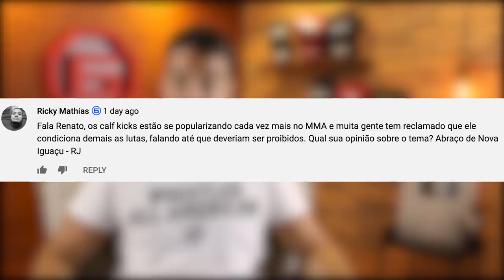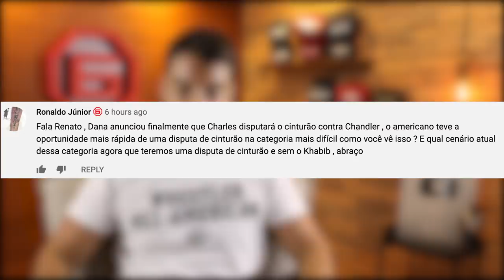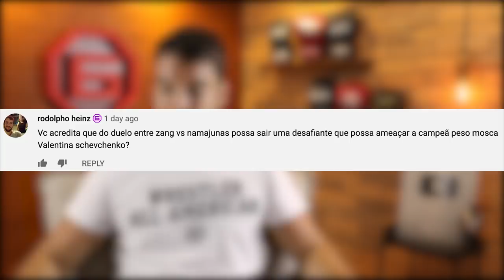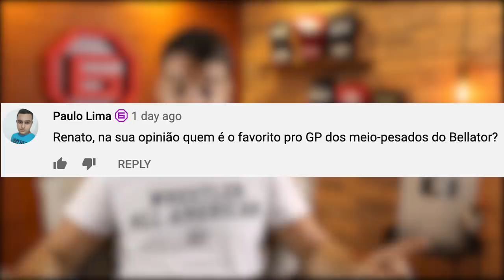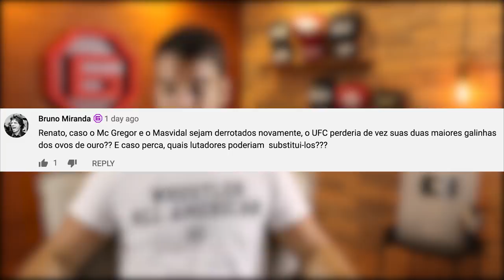COMO FICA O UFC SEM KHABIB, MCGREGOR, DIAZ, MASVIDAL... (Fala, Membro #7)